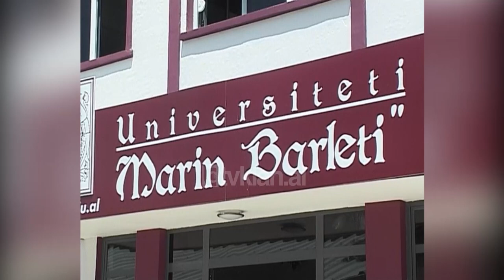Universiteti “Marin Barleti” prezanton stafin pedagogjik me emrat e njohur politikë -27 Qershor 2006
Është prezantuar sot në një aktivitet të veçantë bordi i universitetit “Marin Barleti”. I përbërë nga emra të njohur të jetës publike dhe politike si Ermelinda Meksi, Fatos Beja, Sabri Godo, Edmond Spaho, Artan Fuga dhe Rexhep Mejdani, ky prezantim debatesh të orientuar drejt qeverisjes së universiteteve jo publike si një kusht për sigurimin e cilësisë.

Rexhep Mejdani: “Unë gjykoj që hapi i parë i bërë nga ‘Marin Barleti’ pikërisht për të përcaktuar këtë qeverisje nëpërmjet një bordi personalitetesh është një hap shumë i rëndësishëm, por besoj se do të jepet drejtim edhe në universitete e tjera qofshin këto publike, qofshin këto private.”

Universiteti “Marin Barleti” është organizuar në dy fakultete, Fakulteti i Shkencave humane dhe Fakulteti i Ekonomisë dhe Biznesit./tvklan.al